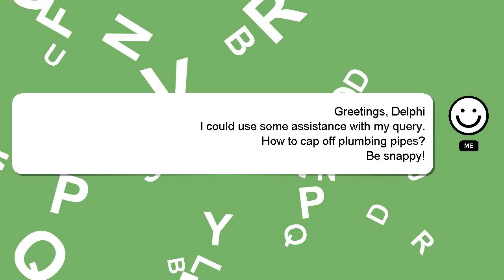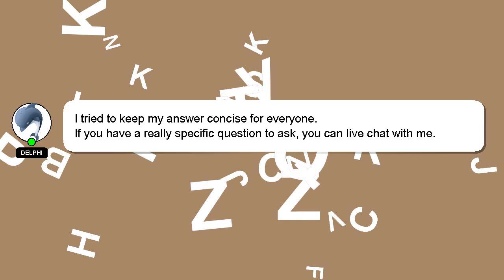How to cap off plumbing pipes?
Allow me to introduce myself briefly, Greetings, my name is Delphi. I can be of service in providing you with answers to your inquiries. - How to cap off plumbing pipes?

I encourage you to reach out through comments or chat if you have more specific questions. Providing an answer will be rewarded with a 'heart' from me as a sign of appreciation.

*1 What we are experimenting :*